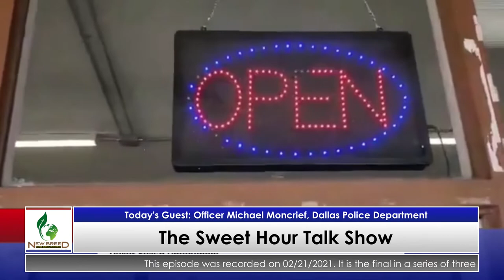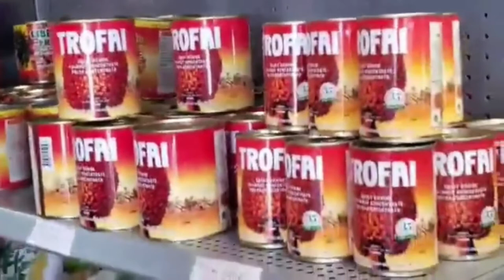The Sweet Hour Talk Show (Black History Month Edition with Special Guest Officer Michael Moncrief)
Co-hosted by Kokro Roberts and Amadu Cole, this episode of The Sweet Hour Talk Show was recorded as part of New Breed Grace Global Ministries' commemoration of Black History Month 2021. Dallas Police Officer Michael Moncrief, who is ordained as a Minister of The Gospel, was gracious enough to grant us an interview.